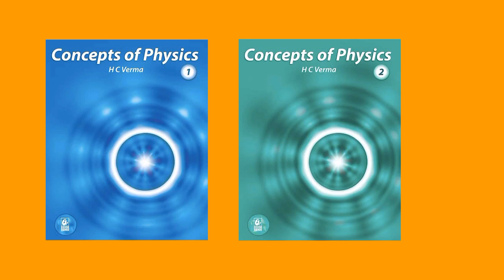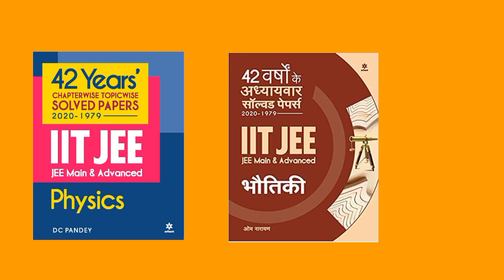Best books for iit jee preparation | Best books for iit jee preparation hindi medium | jee mains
0️⃣0️⃣0️⃣0️⃣0️⃣0️⃣0️⃣0️⃣0️⃣0️⃣0️⃣0️⃣0️⃣0️⃣0️⃣
For English medium students 📖📖📖
h.c verma (concept of physics)
jee main in 40 days
previous year question paper book
0️⃣0️⃣0️⃣0️⃣0️⃣0️⃣0️⃣0️⃣0️⃣0️⃣0️⃣0️⃣0️⃣0️⃣0️⃣
For hindi medium students 📖📖📖
h.c verma ( भौतिकी की समझ ):-

jee main in 40 days medium

Mukul Sharma Bhardwaj
Best books for iit jee preparation
 Best books for iit jee preparation hindi medium
jee mains & advanced physics
jee advance physics
jee mains
iit jee mains and advanced
jee wallah
best books for jee 2022
best books for jee mains 2022
best books for jee advance 2022
physics book for jee mains
physics book for jee advance
jee main in 40 days physics
jee main in 40 days physics in Hindi
jee mains and advanced previous year question paper book
jee main physics book for previous year question paper